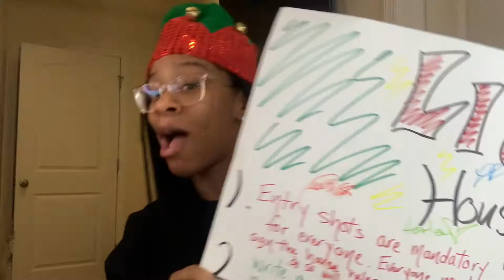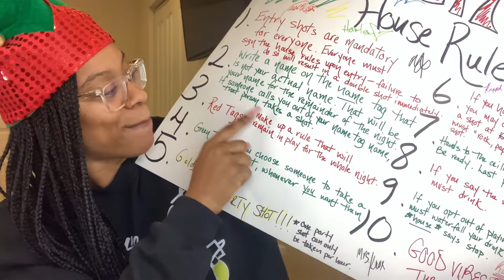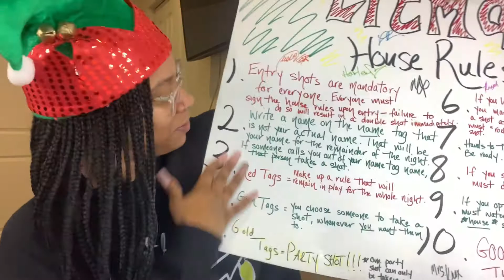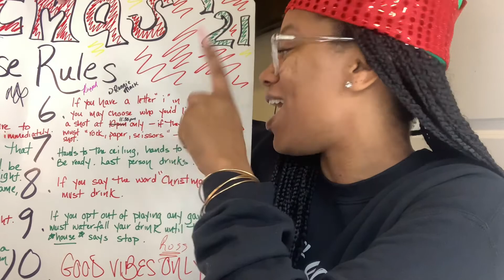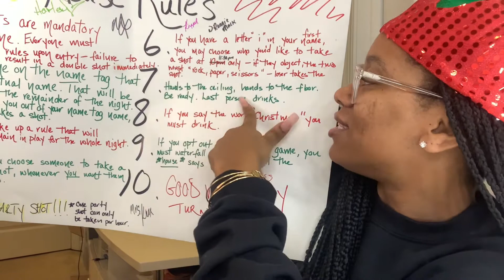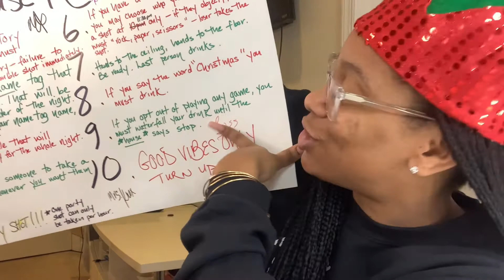12 Days of Christmas Ep. 8-9 | Quick Life Update | Litmas Party Recap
Welcome back to my 12 Days of Christmas!
Be sure to turn your post notifications on so you don't miss a beat, videos will be dropping every day leading up to Christmas.

Happy Holidays!